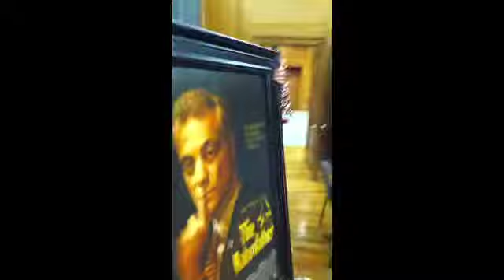John Kass exchanges gifts with Mayor Rahm Emanuel